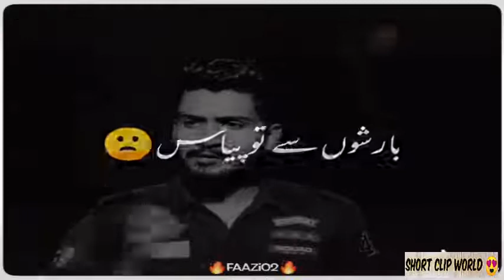💔🥀Very Sad Song status 😥 Broken Heart 💔 WhatsApp Status Video 😥 Breakup Song Hindi Short Clip World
💟💘 Short Clip World💘💟

👫BEST FRIENDSHIP 👬

Poetry, Shayari
Latest tiktok Friendship
New Friendship

😂 MUSICALLY COMEDY 😂